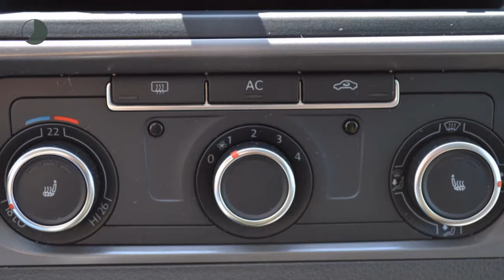Volkswagen Transporter 180pk DSG Led Dubb. Schuifd. Leder Schuifdak PDC !!!